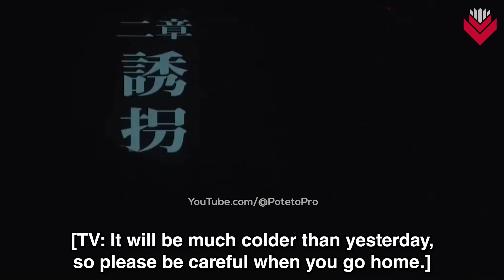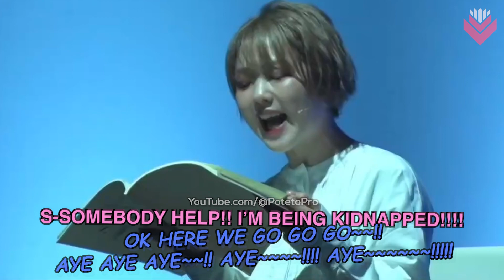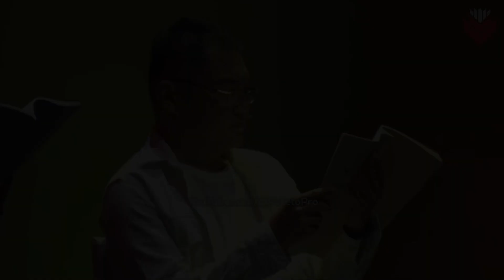Stylish Chief, Scrambled Eggs, & Screaming | Seiyuu Live Reading Highlights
$1 Patrons get more videos & before everyone else!

Watch Miyake Kenta & Ishikawa Kaito destroy their vocal chords by screaming a whole bunch and helping Shimoji Shino get over a breakup!
Featuring: Hirakawa Daisuke & Shiraishi Ryouko

The clip was originally just going to focus on Miyake & Ishikawa but I wanted everyone to be able to follow along with the story

Here is a link to the English translated lyrics for the actual song Oshare Banchou

Seiyuu / Japanese Voice Actors:
• Shimoji Shino
• Miyake Kenta
• Ishikawa Kaito
• Hirakawa Daisuke
• Shiraishi Ryouko

⌲ Story of Songs - Seiyuu Live Reading

Edits and/or reposting of any of my videos are prohibited.

声優
三宅健太